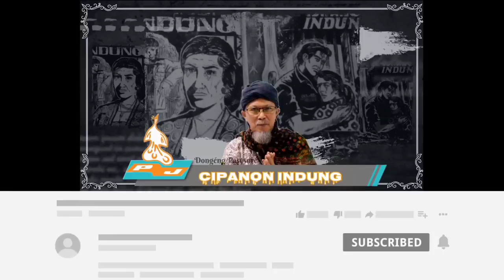DONGÉNG PASOSORÉ - CIPANON INDUNG { TERASAN ENOK MAE } SÉRI KA 13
CIPANON INDUNG - TERASAN ENOK MAE

 - Yasana Bpk S.Sukandar